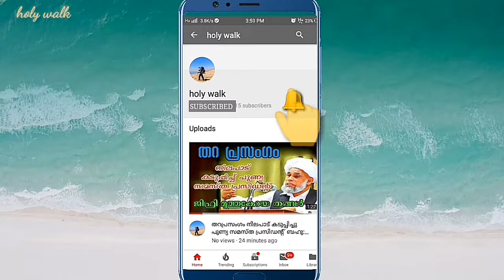സൂപ്പർ നാത്, മർകസ് മീലാദ് സമ്മേളനം, Super naath of Sayyid ahsam qadiri at markaz meelaad conference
ഇന്റർ നാഷണൽ മീലാദ് കോൺഫെറെൻസിൽ ഗുജറാത്തിൽ നിന്നും വന്ന ടീം അവതരിപ്പിച്ച സൂപ്പർ നാത്ത് ശരീഫ്, മർകസ് 2018